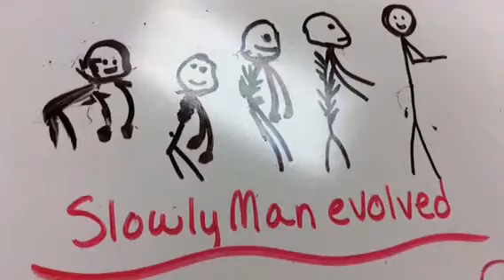Period 5 Leah gabe vanessa